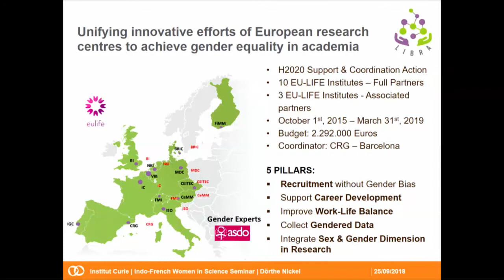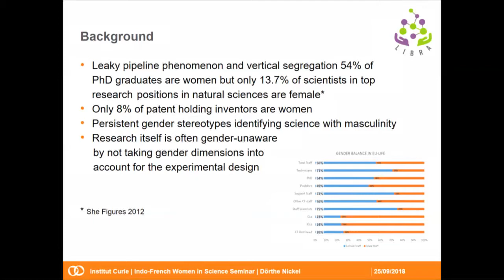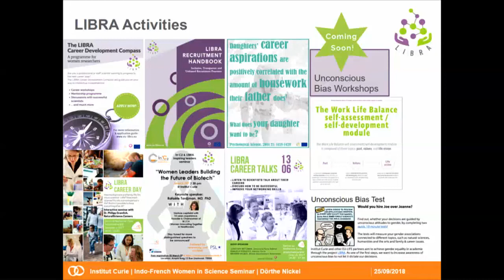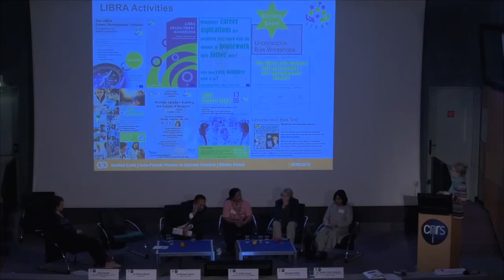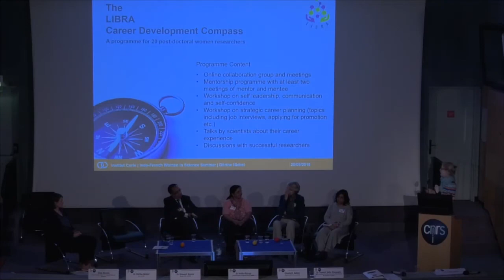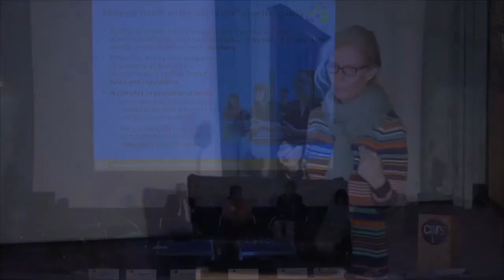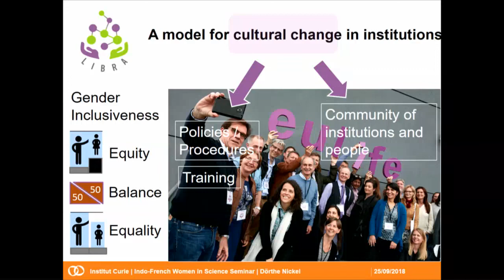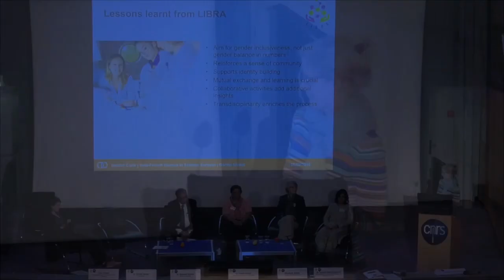Panel 3: Gender equality plans and policies. Dörthe Nickel